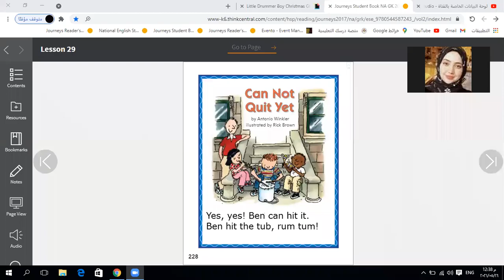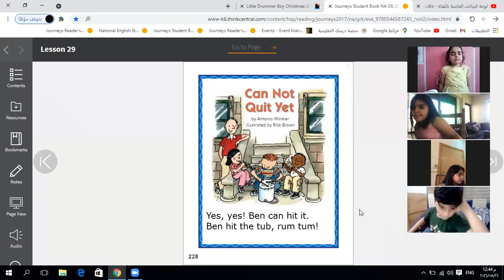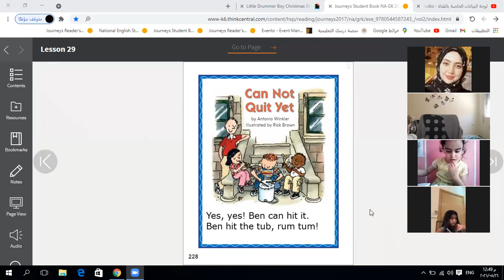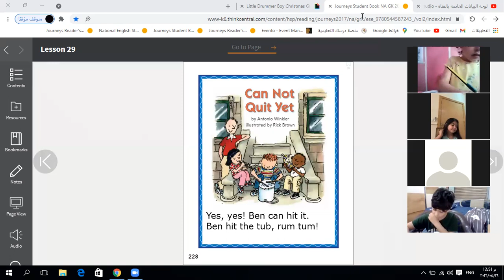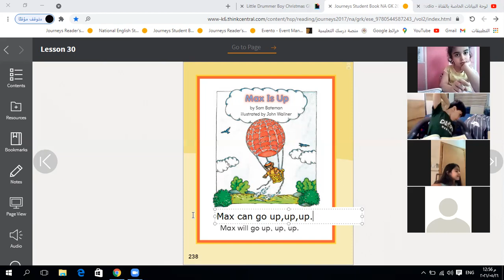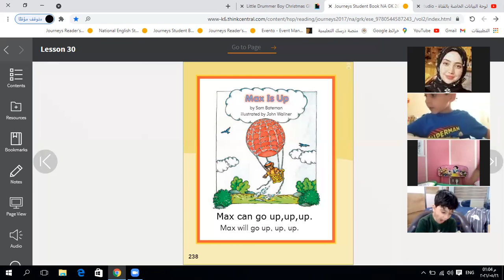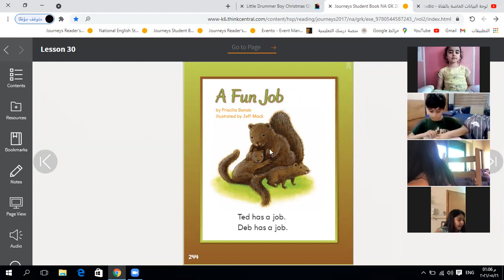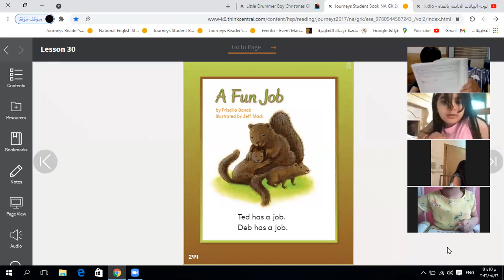Kg2- Journeys common core 2- pgs.228,238,244